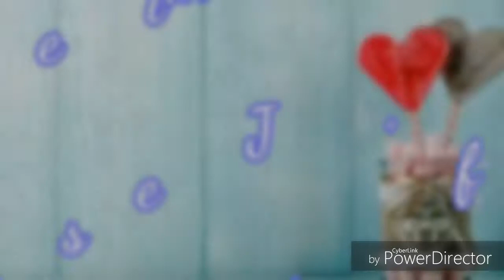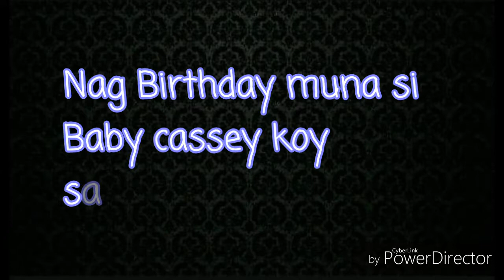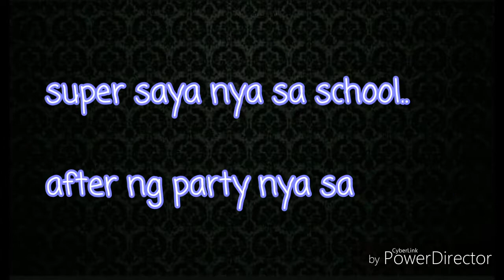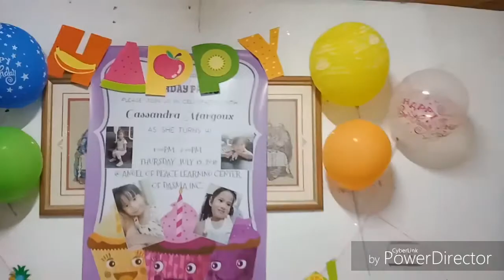Vlog#54 - Happy Birthday Baby Cassey l JamieslifeTV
Hi Guys!

Itinerary: Its Cassey's birthday today.. sobrang simple lang ng celebration nya with her classmates and teachers, tapos after naman party na sa house. hope you like the video guys.. enjoy watching.. :-)